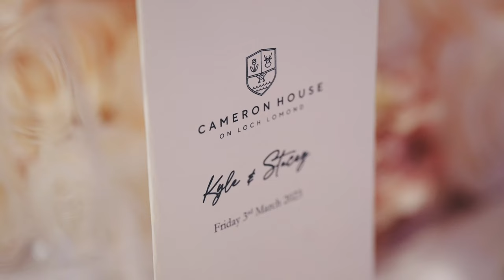Cameron House Loch Lomond Wedding Video Highlights - Stacey And Kyle